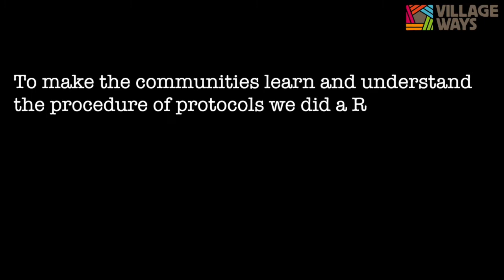Covid-19 safety Protocols for HomeStays | VillageWays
“Namaste is the new Hello” 🙏
Village Ways had organised a Covid-19 protocol workshop for our communities to provide a safe and secure travel experience in remote Himalayan villages, communities with great enthusiasm had participated and welcome the new normal for operating tours in villages.

We have a great team working in high Himalayas we salute everyone fighting in this tough time and working hard in every conditions.

Village Ways ~
Discover India's finest countryside with adventures across mountains and coast. Enjoy village life with stays in comfortable village homes, gentle strolls, treks or just resting and reading a book. Enjoy hillside trekking, local cuisine, family holidays and gentle relaxation. Escape to picturesque villages and discover a different type of holiday with Village Ways, benefitting local village communities and leaving you longing for more.

Film by:
Puneet Kumar Paliwal | Instagram @roamromeo